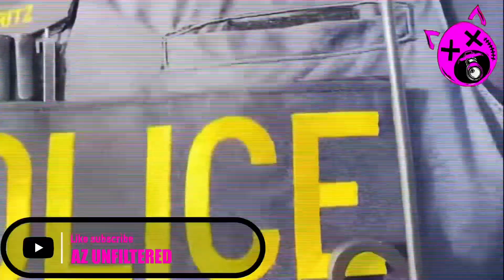COPS EXPOSED EXTORTING FROM THE PUBLIC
WHEN COP'S GOT CANCELLED YOU GOT ME! 1st Amendment Practitioner. Keep watching for real News and opinion.

@Every Camera Counts
‎@Arizona Auditor
‎@Phoenix Copwatch
‎@Caught You Slipping Audits
‎@MCW JOKER
‎@Direct D
‎@EL zorro yiro
‎@AZ Avenger
‎@Tempe Against Police Violence
@Arizona Auditor
‎@San Joaquin Junior
‎@San Joaquin Audits
‎@Audit the Audit
@James Freeman